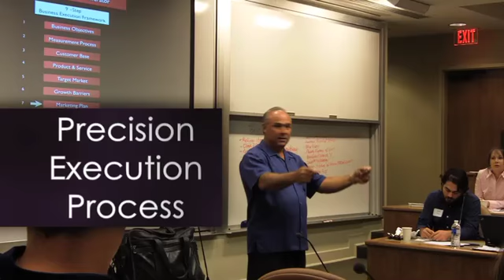p3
Accelerate Execution & Results
Learn how to accelerate your leadership, teamwork and implement a Profit Producing Culture that gives you the freedom you need and the choices you deserve.